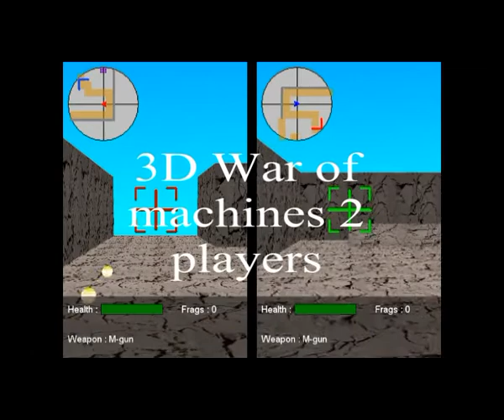Oddy's first game maker games.wmv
These are my first 22 games , I created them using game maker . They are too simple compared to what i learned about game maker lately .

The games are :
1- 3D Cube
2- 3D House of ghosts
3- 3D Race
4- 3D War of machines (single player version)
5- 3D War of machines (two players version)
6- Aim
7- Battle of monsters
8- Battle of the future
9- Castle of vampire
10- Football
11- Nova
12- Nova 2
13- Nova - gold collector
14- Race (2D)
15- Scream of the war
16- Sniper
17- The lost game
18- The lost universe
19- The maze
20- The maze 2
21- The space fighter
22- Zero antivirus

Feel free to say what is the best game in your opinion and what can i add to it to make it better .